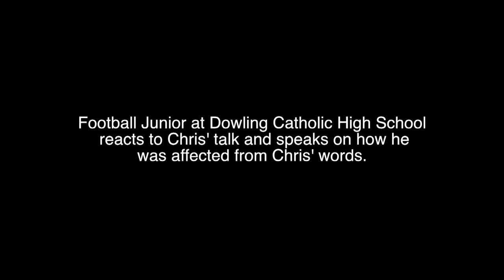High School Football Player Reflects on Chris' Talk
Dowling Catholic High School junior football player, Quinn Sonntag, reflects on how Chris' speech affected him.